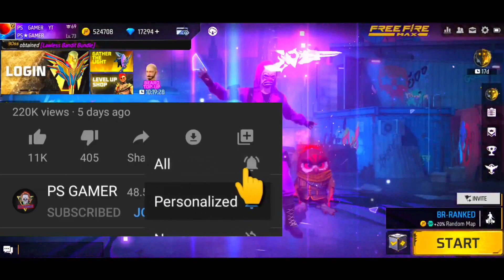CLAIM FREE 2 MAGIC CUBE IN DIWALI EVENT 🤩| FREE FIRE NEW EVENT | NEW BUNDLES IN MAGIC CUBE STORE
Free 2 magic cube in Light fest event
Free 2 magic cube in diwali event
Free 2 magic cube in free fire